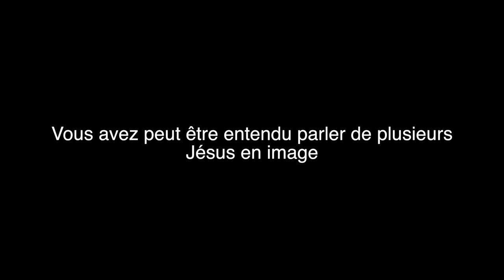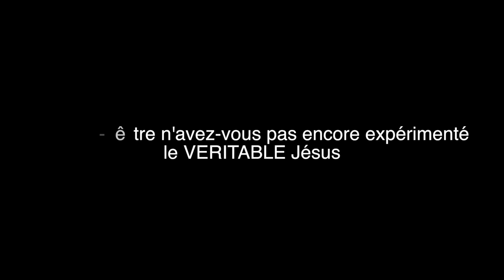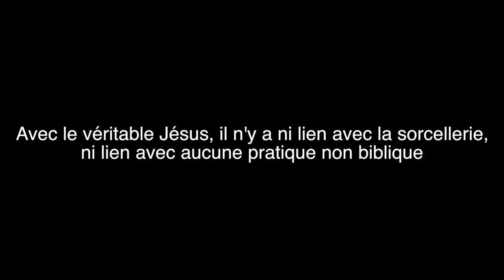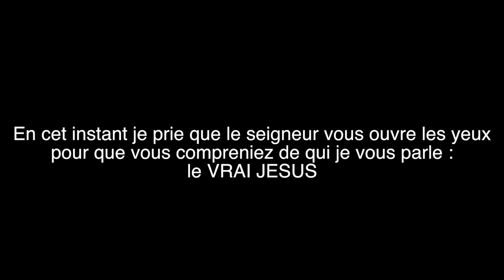PROPHÈTE JOEL KRASSO "Une araignée mystique chassée de la vie d'une femme"